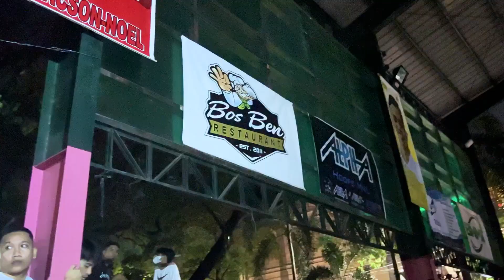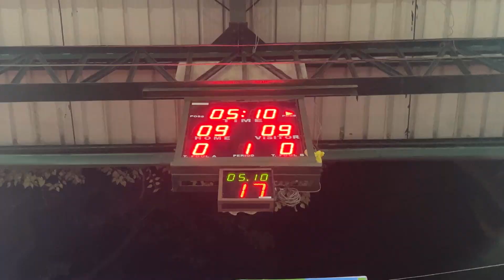AIR TAYAG AT ALGIN ANDAYA NAGSANIB PWERSA LABAN KINA JAMES INGLES AT KRIS TORRADO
Help us make better basketball contents by supporting our Shopee

Tugatog D-League Juniors Division Finals
Boss Ben VS Alpha Hoops